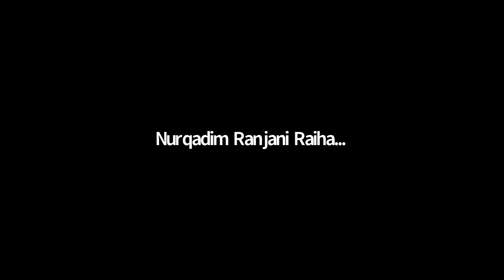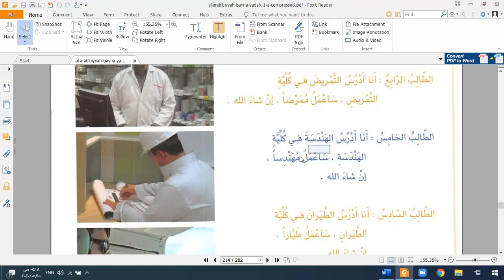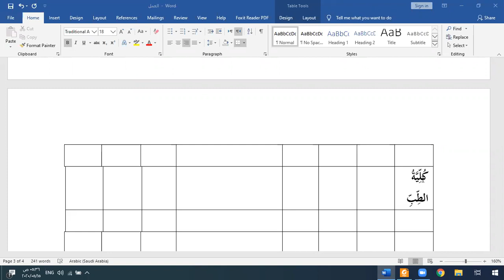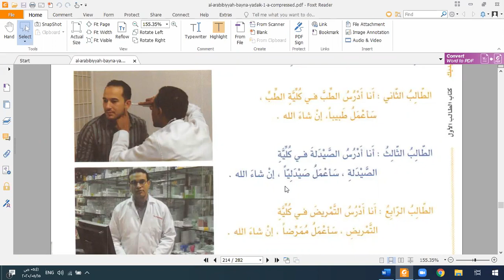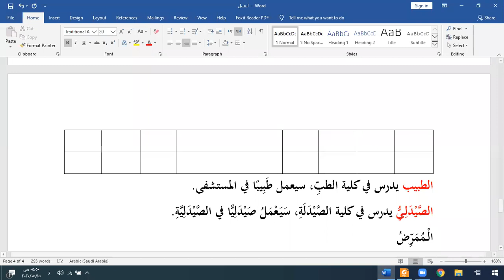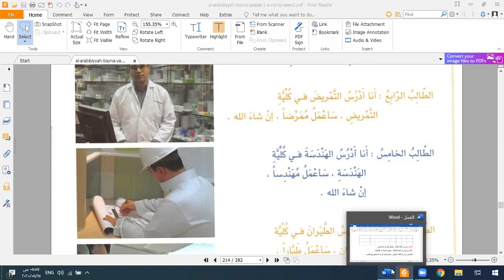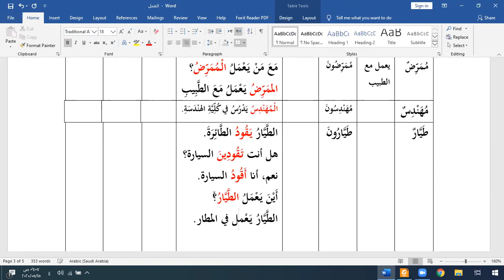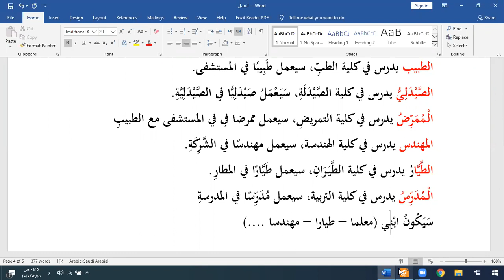Kelas Online Percakapan Syaikh Abdurrahman Al Mishriy: Al Arabiyyah Baina Yadaik Sesi 35